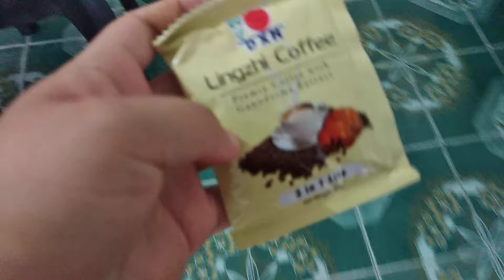Bapa Tumatik Birthday